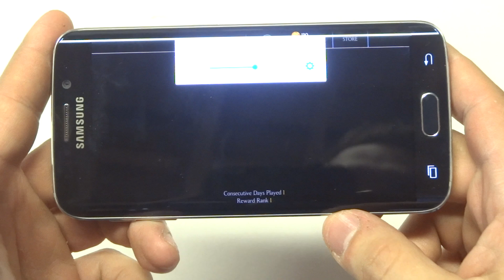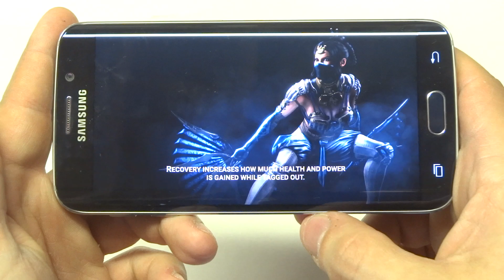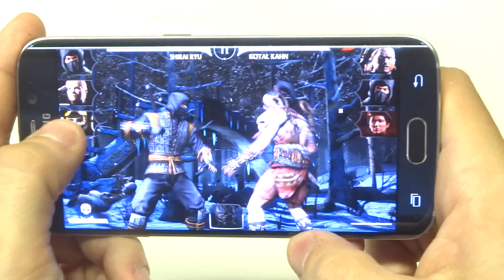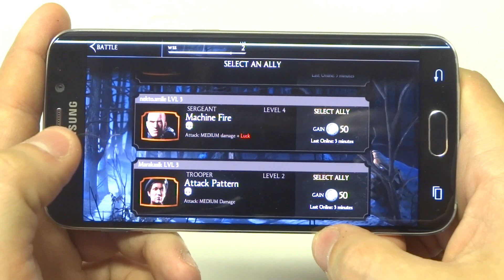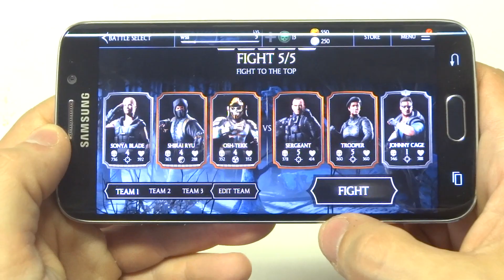Mortal Kombat X Galaxy S6 Edge Gameplay - Fliptroniks.com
Mortal kombat x is one of the top fighting games available on both android and ios. Its definitely one of the best fighting games out, and looks and plays great on the galaxy s6 edge. Best of all this is a free app so check this one out.